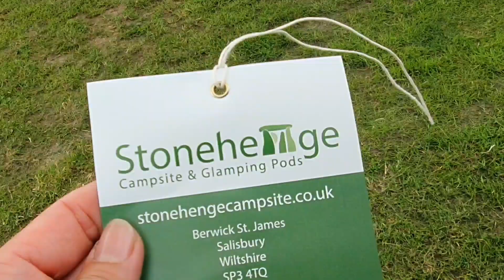IT TOOK 7 HRS TO REACH OUR DESTINATION || STONEHENGE CAMPSITE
It took us 7 hrs road trip  to the STONEHENGE camping site..quite long road trip but contended with beautiful scenery...please enjoy watching..
thank you xox